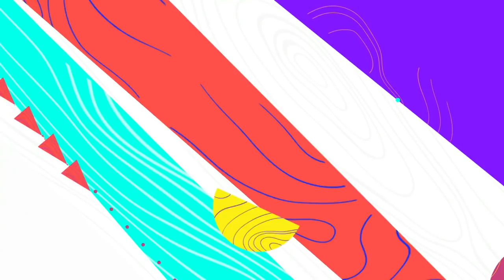Marcelo Adnet imita Trump explicando a importância da mentira | Sinta-se em Casa | Globoplay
No dia 177 da quarentena, você descobre que a mentira é uma verdade.

Sinta-se em Casa:
Quarentenado e entediado, Marcelo Adnet revira suas gavetas e personagens para compartilhar uma crônica diária, de cara limpa, direto de casa.